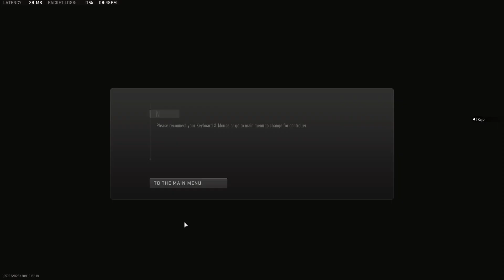20230322204929 - 1st Duo AI KD - Boring Start leads to a dub